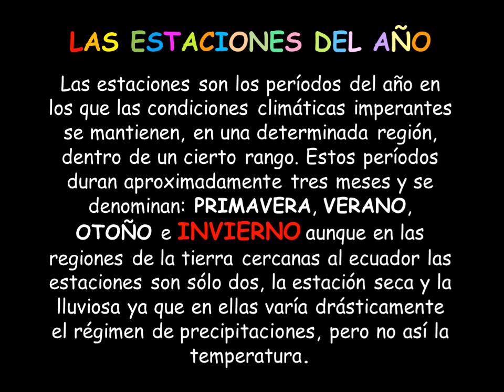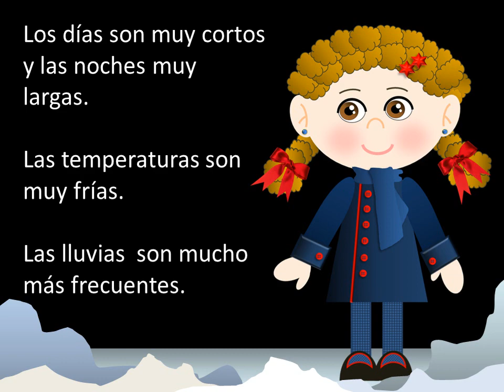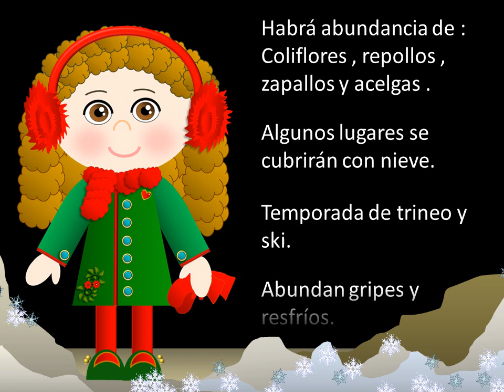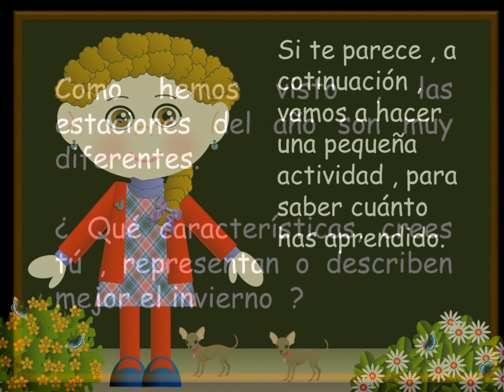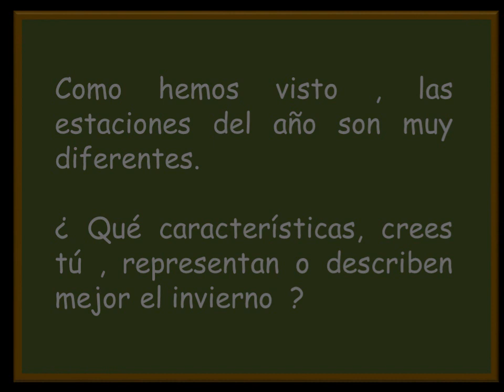LAS ESTACIONES DEL AÑO - EL INVIERNO- VIDEOS PARA NIÑOS - MATERIAL DIDÁCTICO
¡Hola!
En este video , veremos como se presenta la estación del INVIERNO .Les muestero algunas características e imágenes , para que los niños sean capaces de identificarla y diferenciarla de las otras tres.